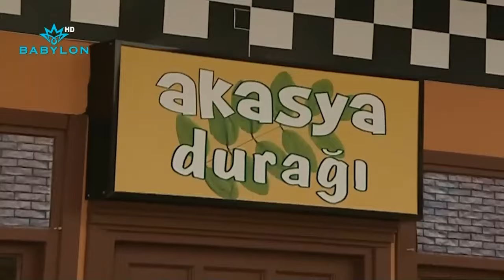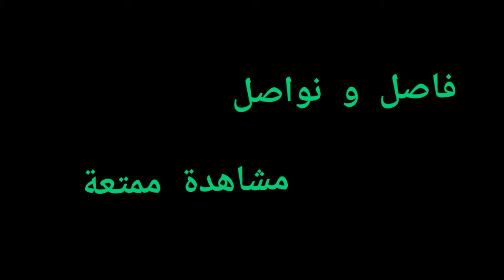خيري مشتري هدايا للسواق ويسويلهم شغلات سحريه + عصابة تريد تسرق ذهب ...